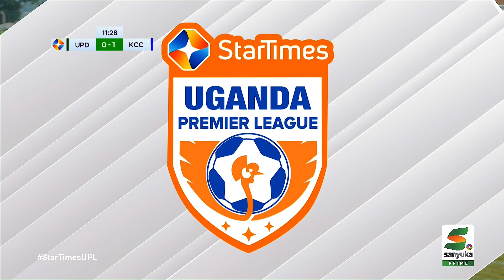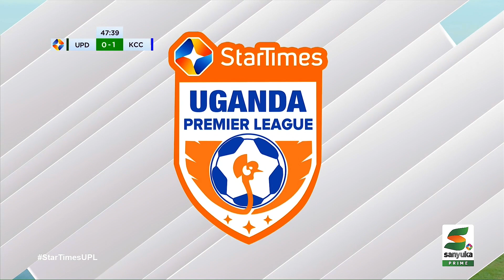HIGHLIGHTS | UPDF FC 0-1 KCCA FC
Goal Scored by Kagawa Ssenoga